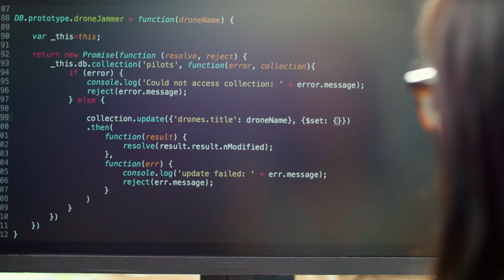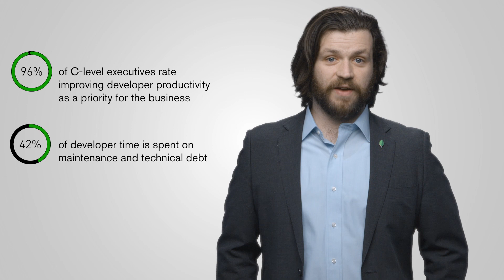How eHarmony Modernized Their Compatibility Platform with MongoDB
In this video, see how with MongoDB, eHarmony’s improved compatibility matching system led to a:
-30% increase in communication with matchers
-57% increase in unique site visits